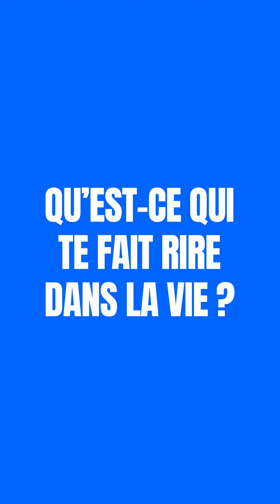AYRTON - Soirée Nouveaux Talents